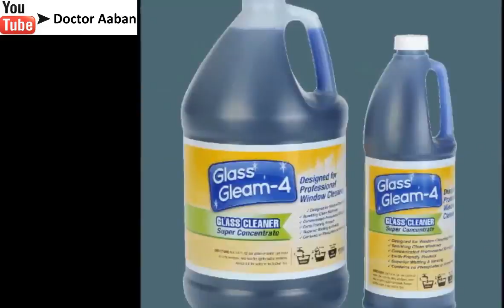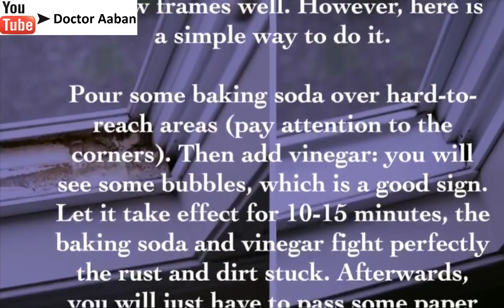3 Tricks For Your Home You Should Know